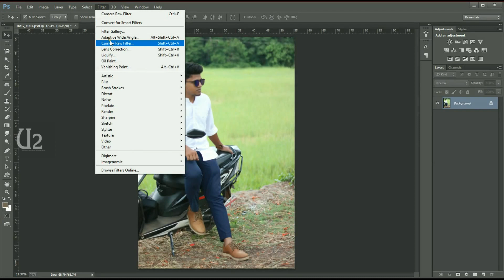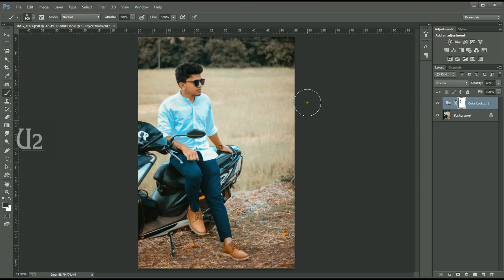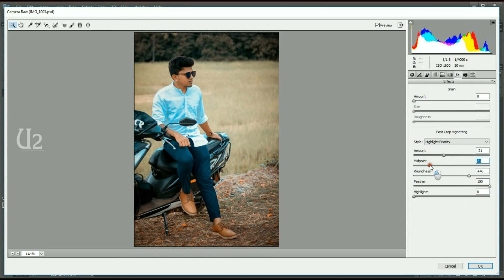Photoshop Tutorial : Cinematic Color Tone Photoshop Effect Tutorial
teal and orange color grading tutorial in photoshop